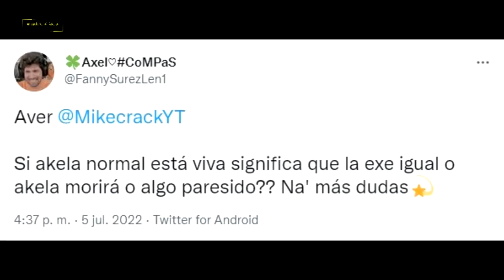AKELA.EXE… 🌊☠️ Teorías de Mikecrack #1 🔎⚠️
Nueva serie donde afirmaremos y Contaremos las locas teorías que tengan ustedes… 😈🔥

Mini @Quimi13

Atte: @Omzo74YT

⭐ ADMINISTRADORES ⭐